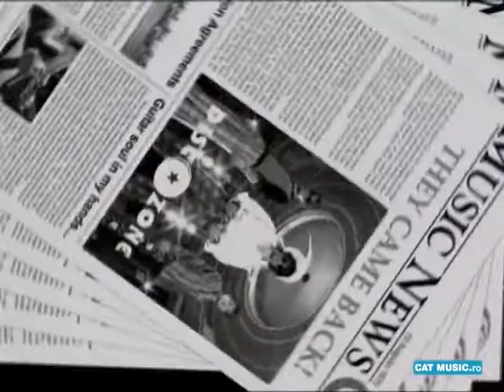O Zone Despre Tine